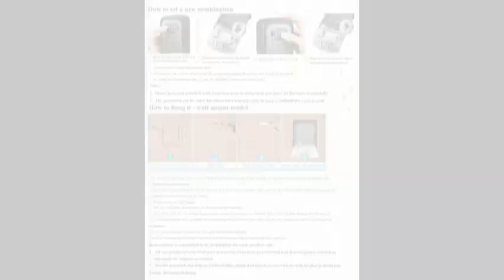BeskooHome Waterproof Combination Key Lock Box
I have tried one or two key safes of this type before but this one has to be the easiest to use and to reprogram.  This would be an excellent choice for carers or Airbnb properties.

The idea of this, as with other key safes, is that it can be used by carers or other designated callers to give temporary access to keys or other small items from outside the home without disturbing the occupants. Using the keypad combination number the carer can open the key safe in which the house or room key is stored. They then return the key to the safe after use. The combination lock code can be reset easily if circumstances change.

Inside the plain white box – more attractive packaging would surely help with sales – were the key safe itself and a small but well-written colour User Guide, a scan of which I attach to the end of my unboxing video.

The lock seems robust and well made and capable of withstanding the weather when used outdoors as well as resisting casual attempts to open it by force. It can be secured to the wall by up to five screws but even if the safe was removed from the wall retrieving the contents would be no easy matter.

The device is supplied with the default combination lock number of 0000 and can be opened by raising the small ran flap and pressing the small switch upwards. This allows the centre section of the safe to open to give access to the 9.1cm x 6.4cm x 3.2cm interior storage area which is large enough for several normal sized keys and some credit cards and which also houses the reprogramming mechanism.

Resetting the combination lock number is very simple, far from the fiddly and complex method on some rival units.  Open the box using the default combination and then press the well-marked rest lever inside over across from position A to position B. Close the lock and input the new combination number, open it again inside return the switch to position A. That's it, that is all you need to do. The little lever can be quite hard to push but that aside it is all easy enough as the lever is easy to access even when the box is wall mounted.

Priced at £10.99 on Amazon this seems a secure and inexpensive way of securing key access to your home or to allow carers or guests to enter. The robust and heavy duty design makes it reassuringly secure and the reprogrammable combination lock makes it safe for long term use.

The Good
Good Build Quality
Good Price
Easy to Use
Passcode can be reset easily

The Bad
Poor Packaging